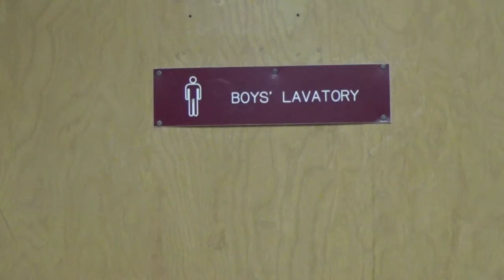the usa bathroom rules tech wars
Sergio Comacho's ECC Tech Wars Entry 2016- Tonawanda HS